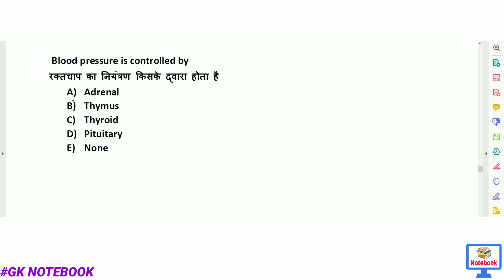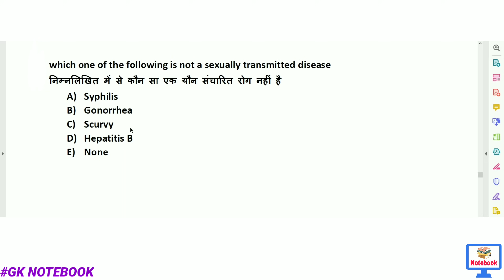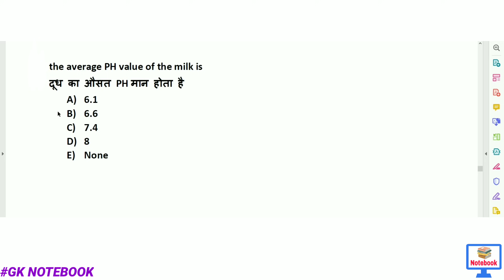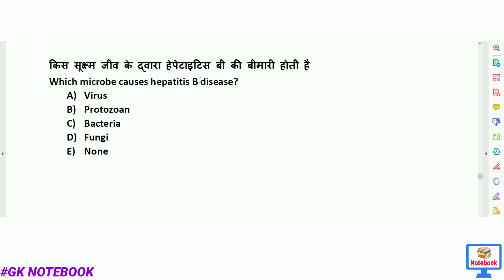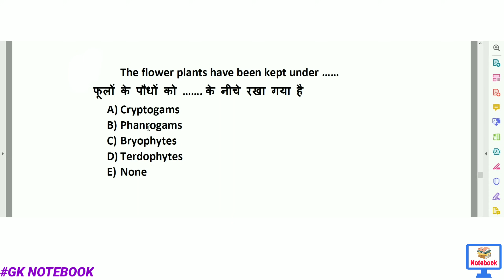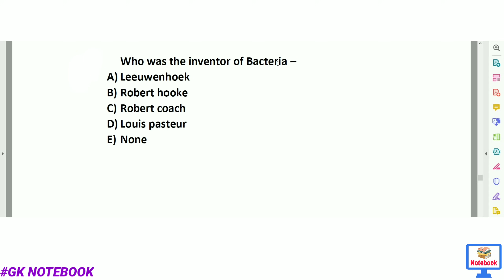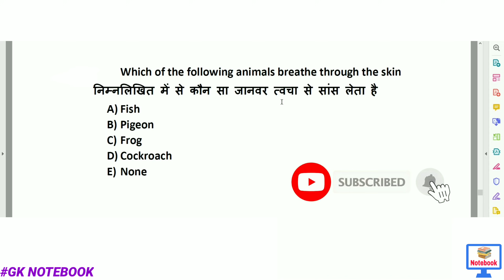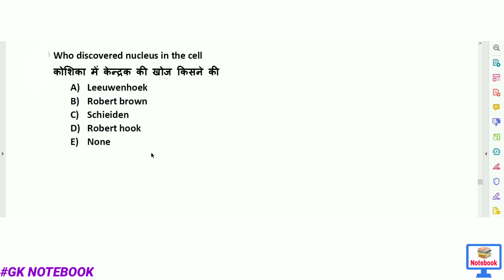TATA APPRENTICE 2021 | BIOLOGY QUESTIONS | IMPORTANT MCQs | TISCO APPRENTICE BIOLOGY QUESTIONS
Hello dosto,ye video Tata apprentice 2021 ya fir Tisco apprentice 2021 ki class hai...iss video mein biology ke Important Questions ko discuss krenge jisse aapke exam me Question ban skte hai and daily classes ke through sabhi syllabus and questions karwaunga or  isse related sabhi doubts ko clear karne ke liye v introduction class hai or main inn classes ke help se aaplogo ko guide krunga or padhaunga & i am sure ki agar aap mere iss series ki sabhi videos ko dhyan dekhenge to km se km her ek topic se 5 se 10 question exam me zarur aayenge jisse apke exam me apko help hogi or aaplogo ko meri session se related koi doubt ho to comment box me zerur likhe.

LINKS FOR RLY NTPC CLASS

Tata apprentice_previous_year_paper 2021
Tisco apprentice important_question 2021
Tata apprentice पिछले_साल_काquestion
Tisco apprentice_previous_year_paper 2021 notebook
How to apply tata Apprentice
# tata Apprentice 2021 form apply
How to fill tisco apprentice form
tata steel apprentice form fill up
tata steel apprentice form fill
tisco apprentice form fill 2021
tata apprentice form fill up 2021
tata steel apprentice 2021 how to apply
tisco apprentice form fill up 2021
tisco apprentice form filling 2021
Tisco apprentice
Tata apprentice classes 2021
Ntpc_Gk_question notebook
Tata apprentice important question 2021
important gk question for Tisco apprentice 2021
important gk question for Tata apprentice
ntpc gk
group d gk
# Tata apprentice previous year paper notebook
science for Tata apprentice
science for Tisco apprentice notebook
Tisco apperentice maths class
Tata apprentice reasoning
very important gk/gs for Tisco apprentice notebook
very important gk/gs for Tata apprentice
Tisco apprentice previous year paper notebook
notebook classes
railway group d previous year paper
Tata apprentice science class
Tisco apprentice classes
Tisco apprentice science class
TISCO APPRENTICE 2021 MATH CLASS
TATA APPRENTICE MATH QUESTION
TISCO APPRENTICE MATH